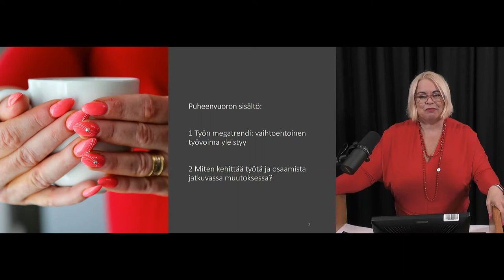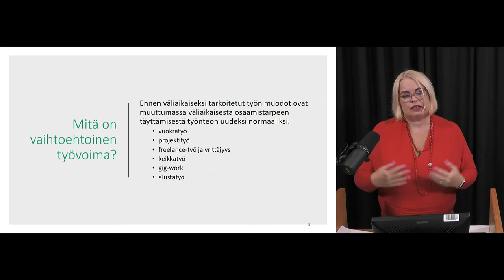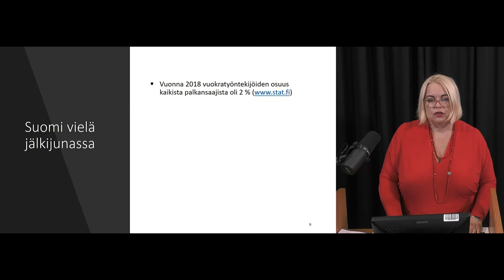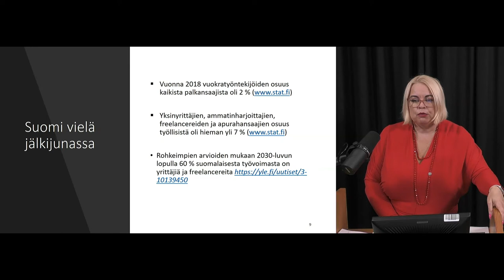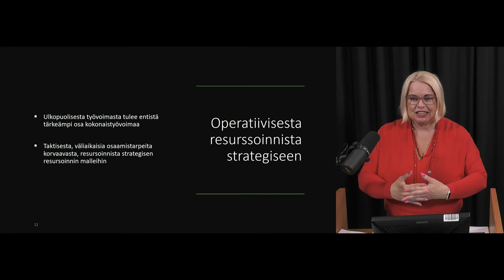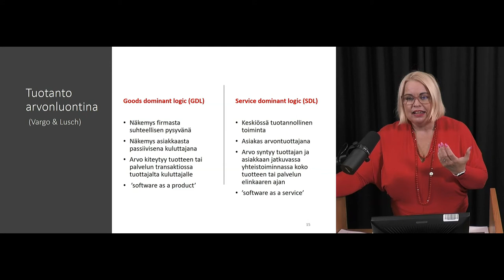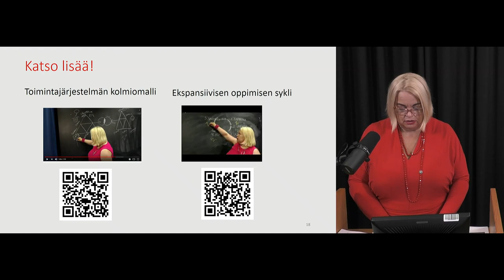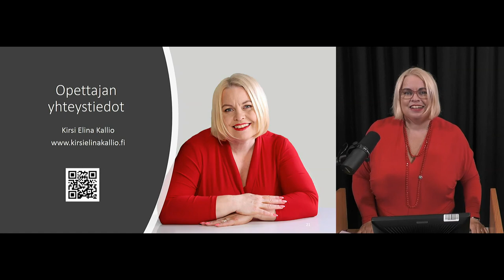Toiminnan kehittäminen osaamisvirtojen moninaisuudessa, Kirsi Kallio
Jakson Osamisen kehittäminen työelämässä -luentovideo.

Osaamisen kehittäminen työelämässä -jakso on osa Avoimen yliopiston yleisen ja aikuiskasvatustieteen aineopintoja. Tervetuloa mukaan! Lisätietoja